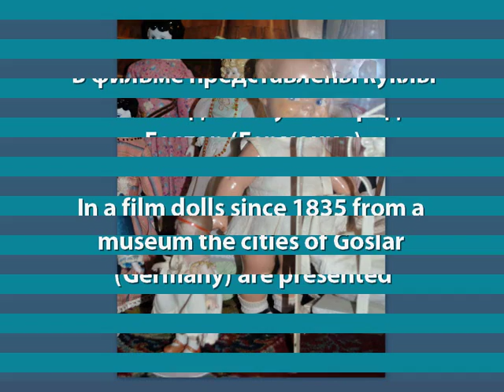Dolls. Die Puppen."Мы все родом из детства..." Dolls. Les poupées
"Мы все родом из детства..." Антуан де Сент -Экзюпери
Куклы с 1835 года из частного музея города Гослар (Германия) и фото из личного архива
"All of us it come from the childhood..." Antoine де Sent-Ekzjuperi
Dolls since 1835 from a private museum the cities of Goslar (Germany) аnd a photo from personal archive
"Wir sind alle von Geburt aus der Kindheit..." Antuan de Saint-Exupérys
Die Puppen ab 1835 aus dem privaten Museum der Stadt Goslar (Deutschland) und die Fotos aus dem persönlichen Archiv
"Nous par la génération de l'enfance..." Antuan де Saint-Exupéry
Les poupées dès 1835 du musée privé les villes de Goslar (Allemagne) et la photo des archives personnelles